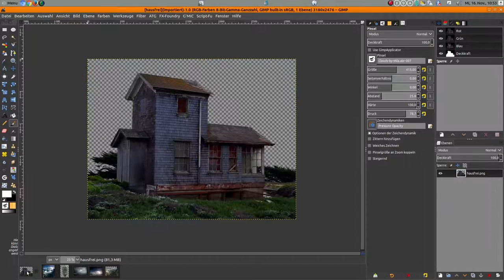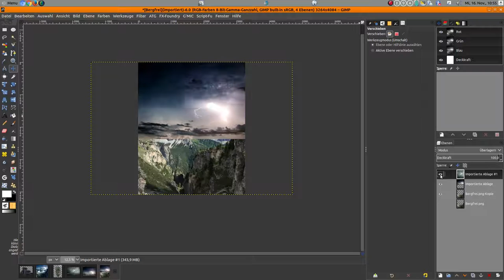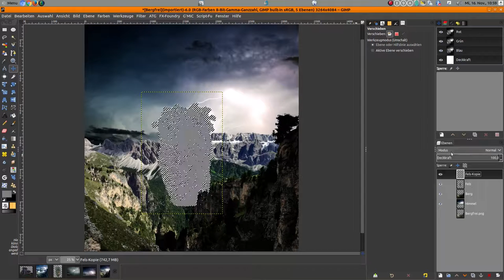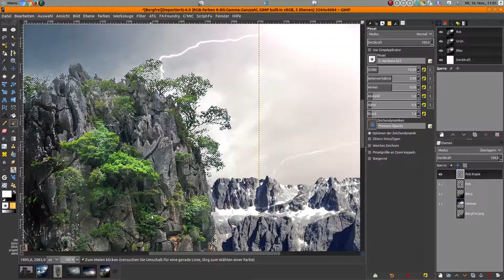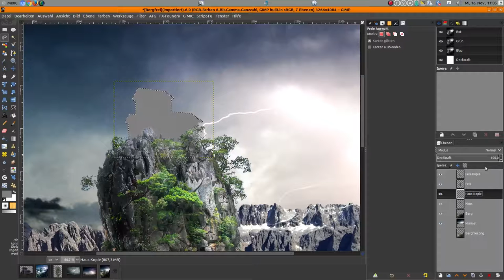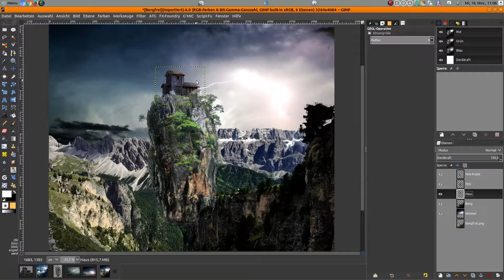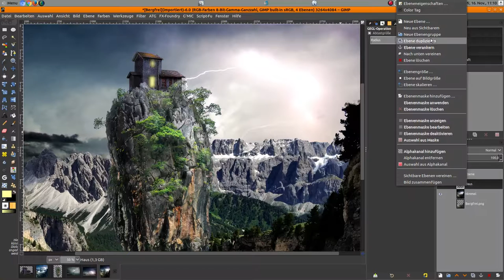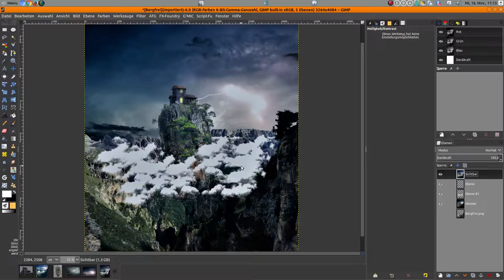Gimp Tutorial - Fantasy - The House in the Sky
Fantasy Art mit Gimp. Kein Problem.

Mein Rechner und meine Ausstattung:

16 GB Ram und 1 TB SSD
Gimp: 2.9.5
Darktable
Scribus
Inkscape

Fotomäßig Hardware:

LG G4